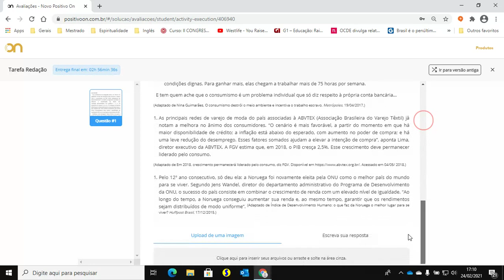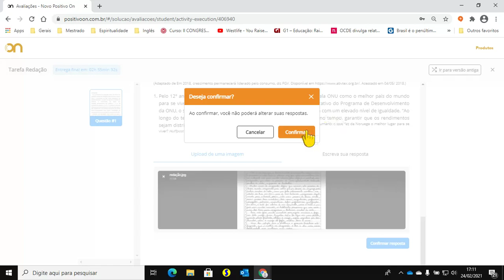Como o aluno acessa suas tarefas no Positivo On?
Aluno! Está com dúvidas sobre onde acessar as suas tarefas no Positivo On? Preparamos esse vídeo para você. Acompanhe as orientações.

Conheça o Sistema Positivo de Ensino!